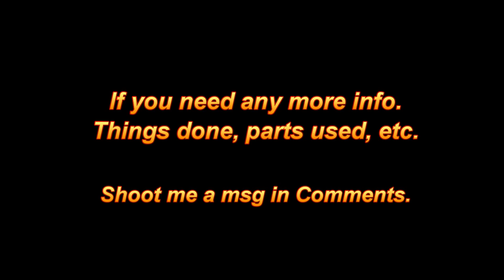z750 ReBuild Engine Removal, Inspection & Dianosis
This time I remove the Engine from the frame, show you the Right Way to do it and why.
Then I do an Inspection, Diagnosis and explain the issues.

Bike              - 1983 Kawasaki z750
Filmed with - DriftHD Ghost.
Edited with  - Cyberlink PowerDirector9
Pc used       -'Old n Slow' Asus P5k
On location - CrashTestDummyTV research facility.

If you need info on the Bike, shoot me a msg/Email.
Cheers.
Mr.Fall.

       The contents of this video remain the property of its creators.
                            Use without consent, is forbidden.